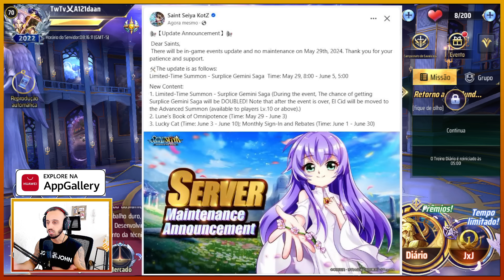🔥✍🏻 SKINS REPETIDAS E NOTAS DE ATUALIZAÇÃO INCOMPLETAS MAIS UMA VEZ! ✍🏻🔥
🏆 A Huawei AppGallery é a parceira oficial do Saint Seiya: Awakening e também do nosso canal.

Você pode usar o AppGallery em qualquer telefone Android ou Emulador e ter os seguintes benefícios:

- 15% de Cashback de Segunda a Quinta-feira e 20% de Sexta a Domingo (pagamentos disponíveis com cartão bancário, PIX e Paypal);

- Recarregar Pontos Huawei no PIX ganha 20% de bônus IMEDIATO e sem NENHUMA TAXA, a melhor opção sugerida aqui do nosso canal. (Exemplo: Recarregue 420 reais em Pontos Huawei, receba 84 Pontos Huawei de bônus imediato e compre o pacote de 6000 Cupons por 501.56 Pontos Huawei).

1) BAIXE O HUAWEI APP GALLERY
2) BAIXE O HMS CORE
3) CRIE UM HUAWEI ID
4) BAIXE O SAINT SEIYA AWAKENING EM SEU CELULAR OU EMULADOR!

🌟 LINKS ÚTEIS 🌟

Segue no vídeo de hoje todas os Eventos e Novidades previstos para esta semana aqui no Servidor Global!

Mais uma vez, o estagiário do Facebook veio com aquela preguiça padrão, mas aqui no canal vocês conseguem saber exatamente TUDO que está por vir!

Não se esqueçam do LIKE, e vaaamos pra cima!